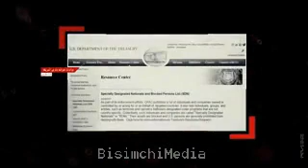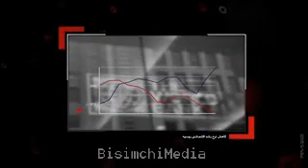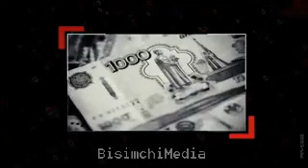واکنش روسیه به تحریم های آمریکا و اروپا